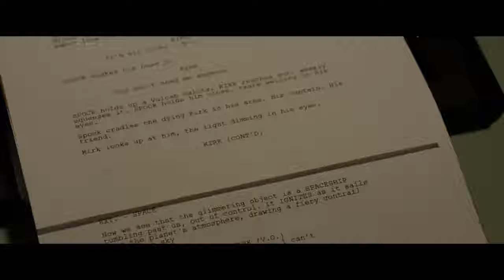Please Stand By Official Trailer #1 2018 Dakota Fanning, Toni Collette Comedy